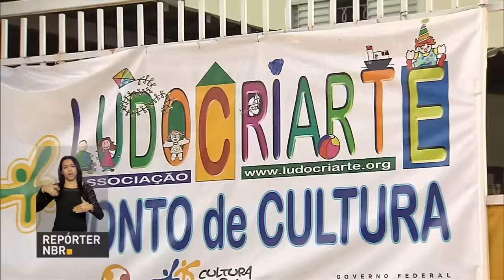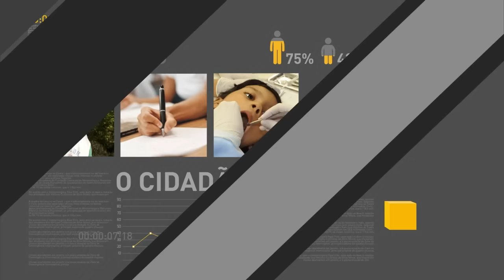Ministério das Cidades atualiza regras para uso do FGTS em financiamentos do Minha Casa Minha Vida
REPÓRTER NBR 11h - 26.09.16: A Caixa Econômica Federal não vai mais usar recursos do FGTS para financiar moradias do programa Minha Casa Minha Vida sem repasse do governo. E ainda: Reajuste de 9% no Mais Médicos sobe de R$ 10.570  para R$ 11.520, a partir de janeiro de 2017.